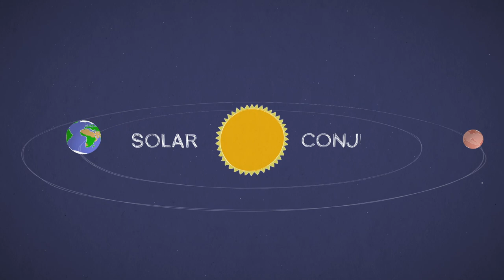Perseverance and Ingenuity went two weeks without contacting Earth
Episode 29
The Perseverance rover has phoned home again after a cosmic alignment forced two weeks of radio silence.  How did it and the Ingenuity helicopter do without humans in the loop?